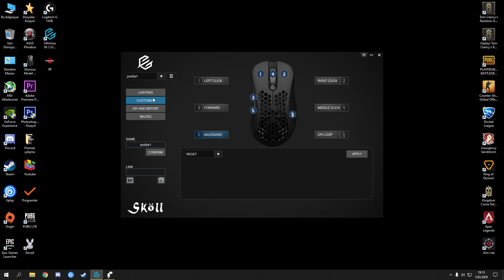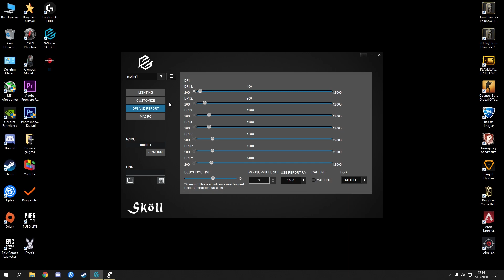G-Wolves Skoll İncelemesi - 66 Gram Ergonomik Delikli Oyuncu Mouse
Merhabalar bu videomda sizler için G-Wolves firmasının çıkarmış oldu Sköll sk-l33 adlı 66 gram ultra hafif mouseun incelemesini yapmaktayım.
Diğer mouselar ile karşılaştırma 01:52
Ses testi 03:06
Yazılım incelemesi 03:21

El ölçülerim 17x9 cm medium ve small mouselar ile rahat ediyorum.